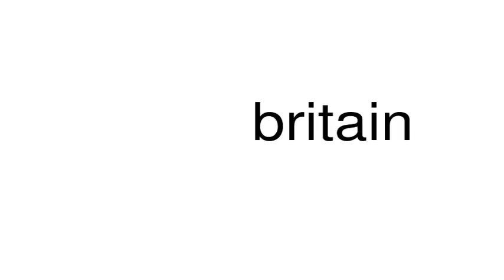How to pronounce britain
This is a satire channel. This is a satire channel. How to pronounce the word britain.